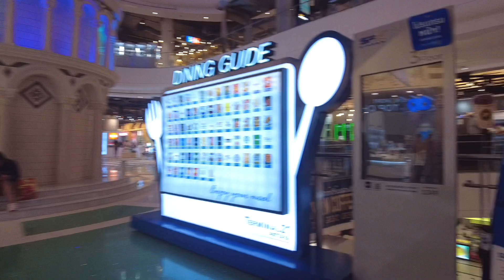PATTAYA: Terminal21 on weekends | August 2022